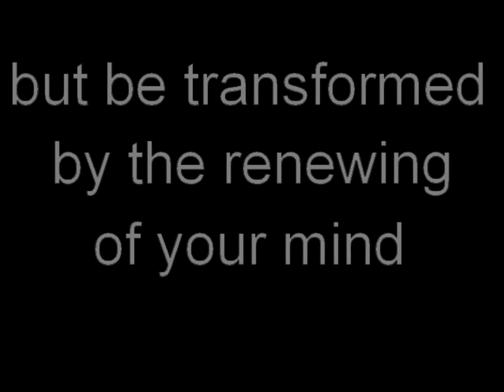Living Sacrifice Conference 2012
Living Sacrifice, 2012 Young Adult Conference; March 30-31, Clovis, NM.